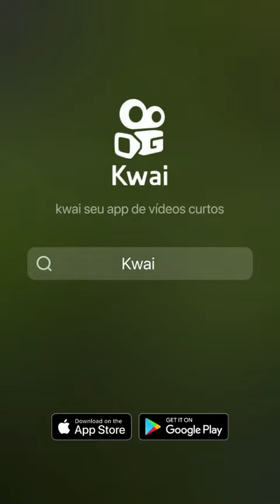10 de março de 2023